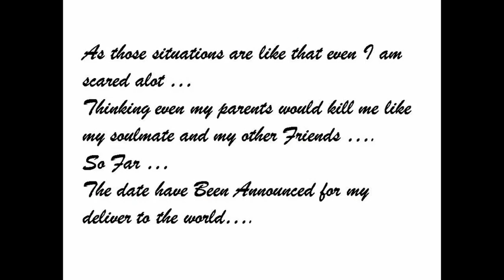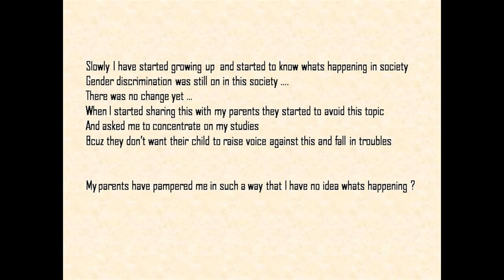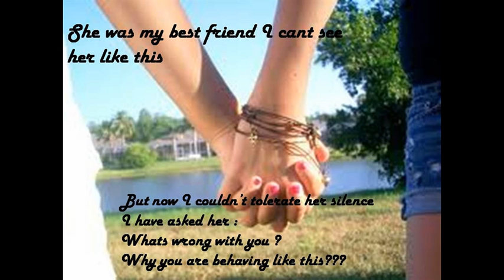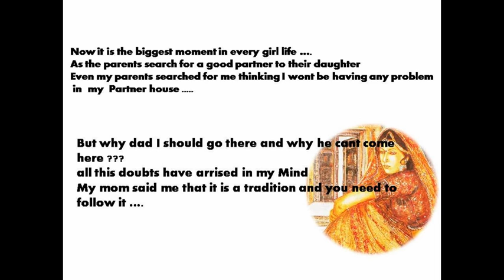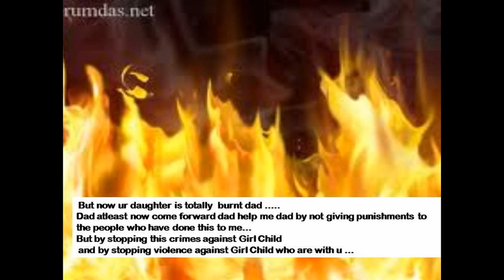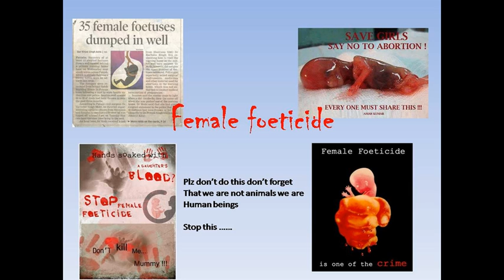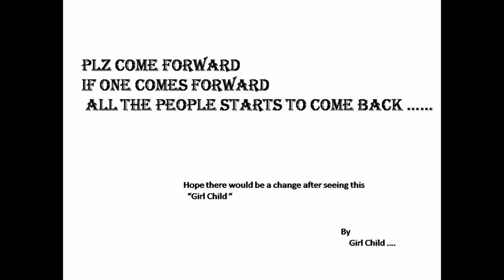Girl Child .. by indukavya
Sins around the girl .
what they face in todays world